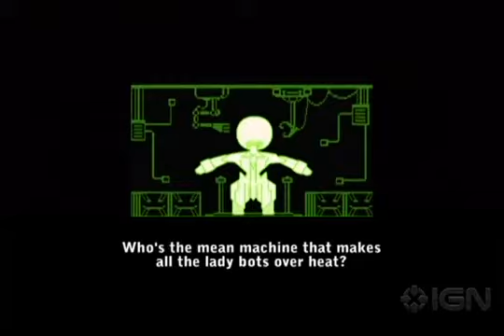Frobot Trailer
The Gay game! I need this for views. I would not get it for One Thousand Bucks!